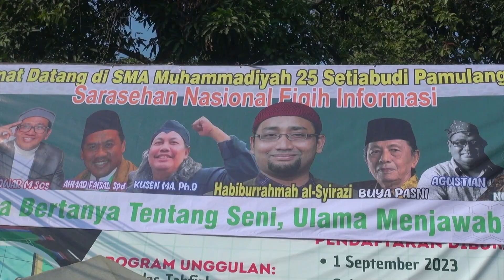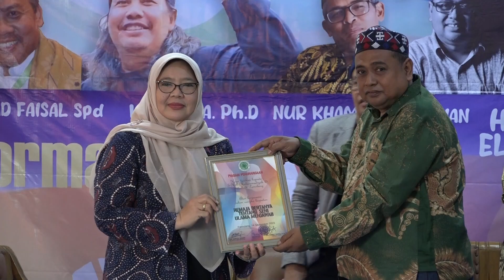LSBPI MUI Gelar Remaja Bertanya Tentang Seni Budaya, Ulama Menjawab Fiqih Informasi